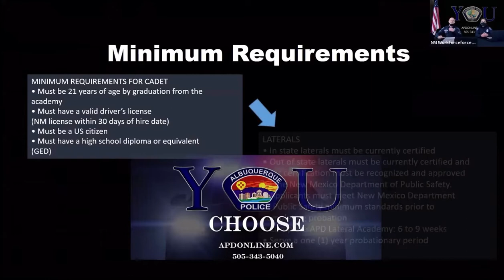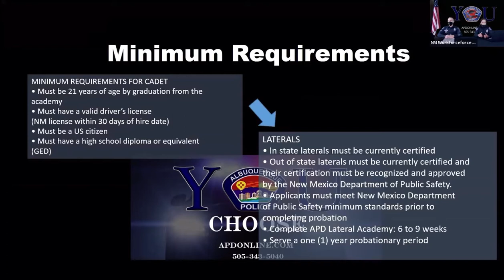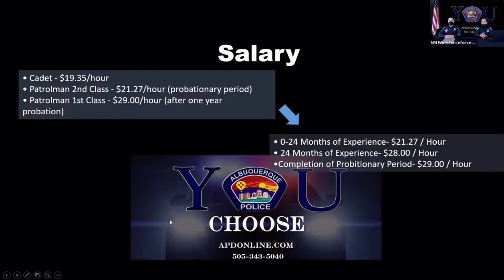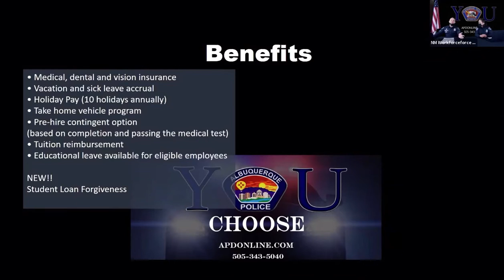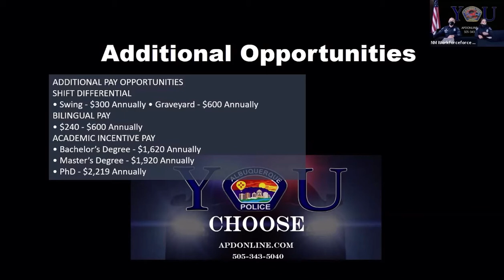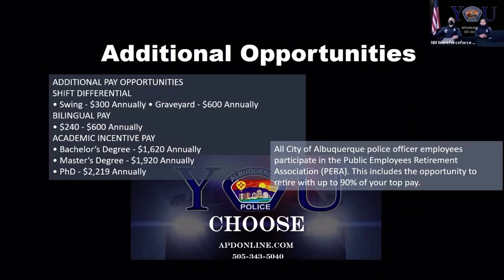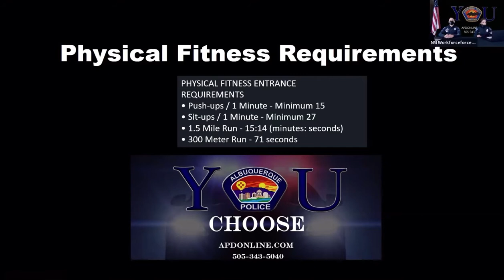APD Hiring Event 12/15/2020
Check out APD’s Hiring Event! The Recruiting Unit answers questions about the hiring process to joining the Albuquerque Police Department.